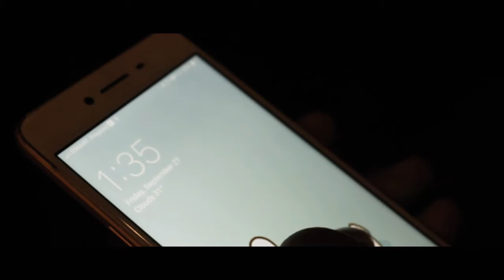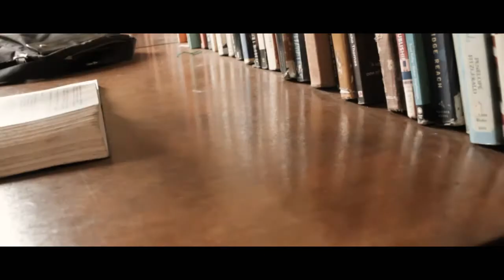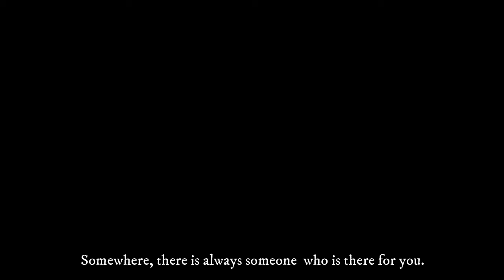No Judgements | Short Film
MX Productions

No Judgements
a film by Xanthe Baldonado & Miko Biong